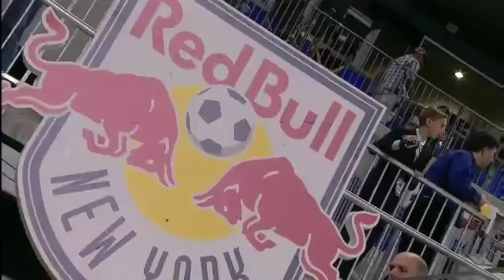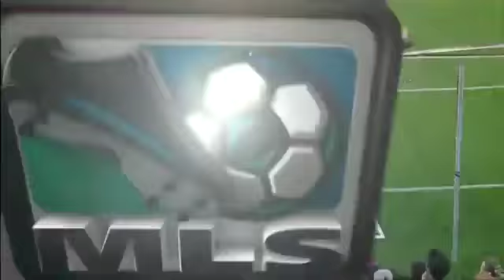Real Salt Lake vs. New York Red Bulls - 21/09/11 - [Week 27 - Highlights]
HARRISON, N.J. -- An offensive outburst in the game's opening 21 minutes, fueled by an Álvario Saborío header and two goals by Fabián Espíndola, paced a Real Salt Lake 3-1 win over New York at Red Bull Arena on Wednesday night.

It was a game in which Real Salt Lake dominated from the start, moving the ball effortlessly down the field and creating numerous opportunities in front of the New York goal.

The win moves Real Salt Lake into a tie for second place in the Western Conference with a game in hand on Seattle, improving their record to 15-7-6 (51 points). The Red Bulls (7-7-15; 36 points) remain in the playoff hunt, but were leapt by Portland after the Timbers' draw put them at 37 points on the season.

The result never seemed in doubt as the visitors took the lead in the seventh minute. On an Andy Williams corner kick, Saborío rose perfectly over Teemu Tainio to tuck in a header just inside the Red Bulls' near post. It was ninth goal of the season for the Costa Rican international, and the tone was set for the rest of the match.

Four minutes after Saborío gave them the early go-ahead, the visitors doubled their lead via some sloppy play from the Red Bulls backline.

Red Bulls right back Jan Gunnar Solli played a dangerous square ball across the top of the 18-yard box to Tim Ream and, right in front of goal, Ream softly sent a back pass in the direction of goalkeeper Frank Rost. The slow roller was intercepted by Espíndola, who simply rounded Rost and fired his eighth goal of the season into an open net.

Adding further insult to the New York first half was an injury to left back Chris Albright. The former US international was forced out of the match with a non-contact right-calf injury, forcing New York to make an early substitution with the insertion of Carlos Mendes to the backline.

Up 2-0, Real Salt Lake continued to press and got another deserved goal at the midway point of the first half.

It came in the 21st minute. After a give-and-go with Saborío near the midfield line, Collen Warner threaded a precise pass between Solli and Rafa Márquez to a sprinting Espíndola. Carrying the ball to the top of the area, Espíndola touched his ninth goal of his season right past Rost, who didn't move on the shot.

While Real Salt Lake dictated the flow of much of the game, New York pressed for some goals in the final 30 minutes and the home team pulled one back for their efforts.

In the 69th, two minutes after a Joel Lindpere shot from 25 yards was spectacularly tipped onto the crossbar by Nick Rimando, made good on another chance. He put away his seventh goal of the season in spectacular fashion, scissor-kicking home Márquez's free kick to make it 3-1.

But RSL would budge no further, as Rimando saved well on a Juan Agudelo header, and the defense charged down numerous looks from outside the box.

Real Salt Lake will hope to push their winning streak to six on Saturday at RFK Stadium against D.C. United. The team the Red Bulls now trail by a point for the final playoff spot, the Portland Timbers, will visit Red Bull Arena on Saturday night.